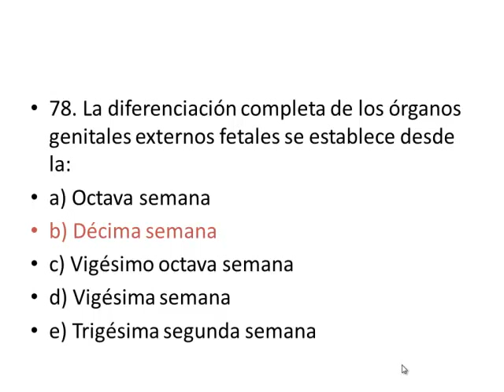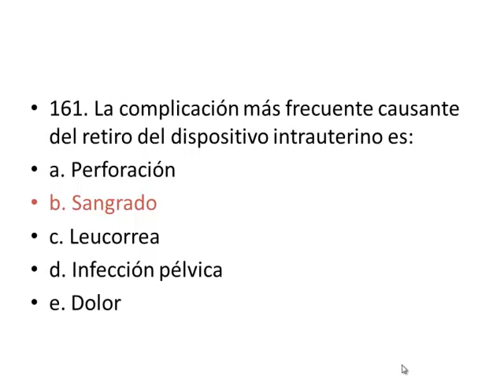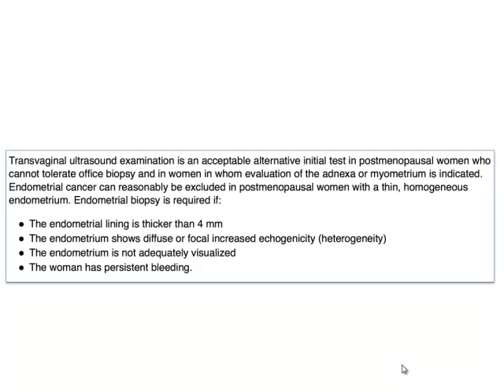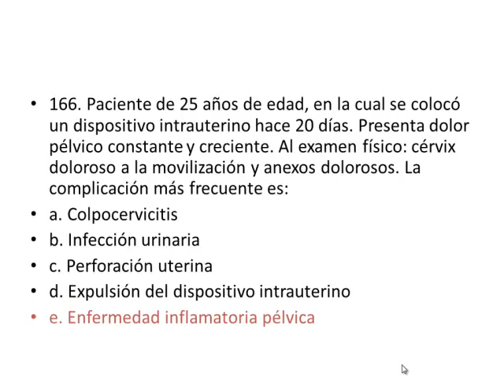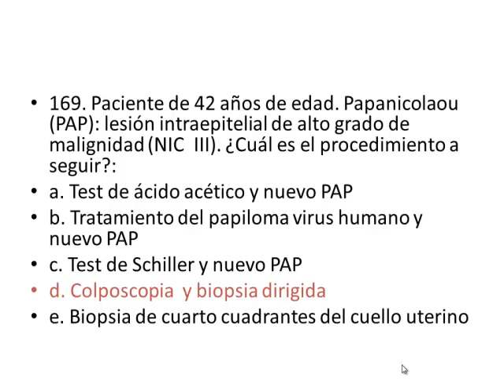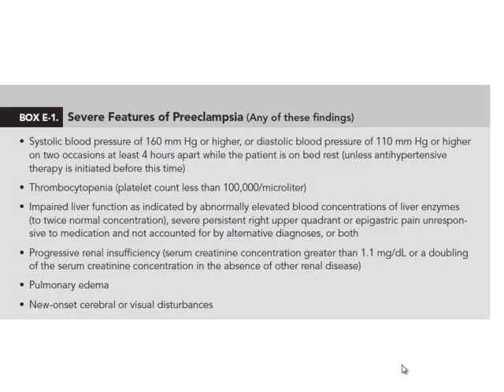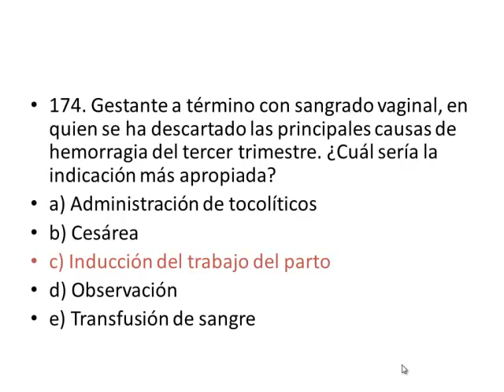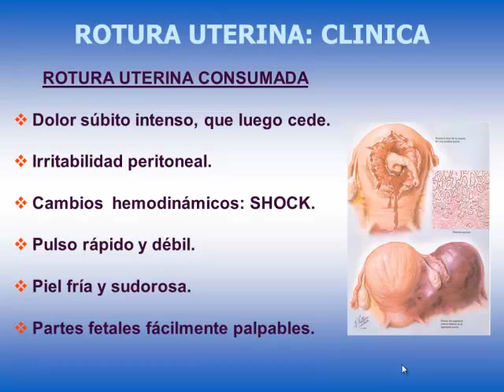Tmmed Exámenes - GINECO RPF3 Video 2 DR HUARAZ 2